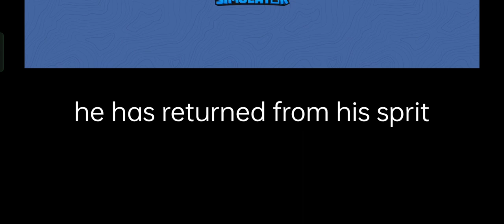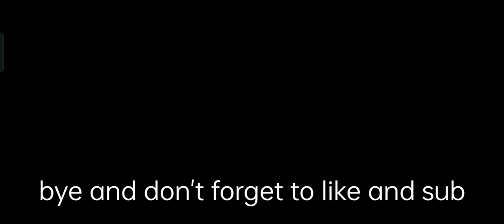Roblox Tower Defense Simulator (krampus revenge) event